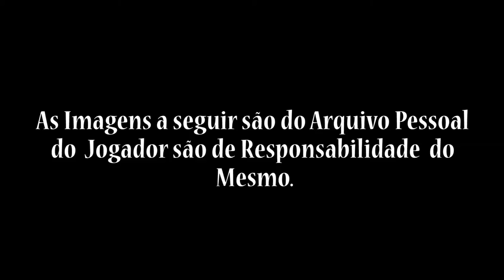Atacante Jô Oliveira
Atacante Jô Oliveira com atuações  por Clubes como América - RJ, Madureira RJ, Jacuipense -Ba   Flamengo de Guanambi-Ba

Características Velocidade, Habilidade, e Dribles